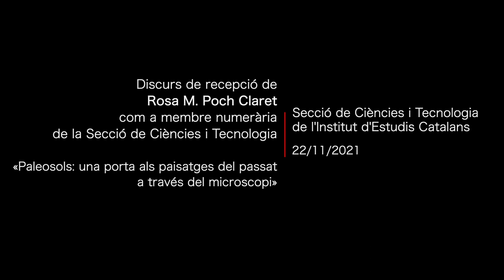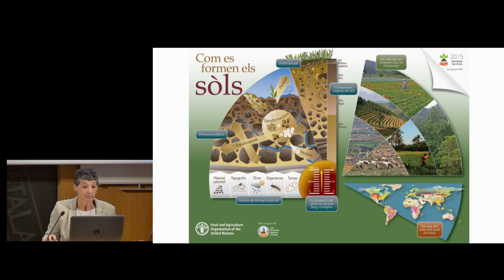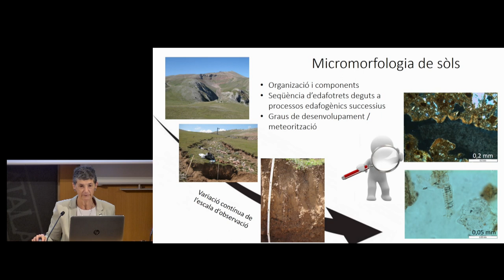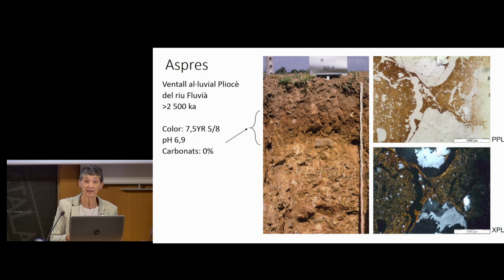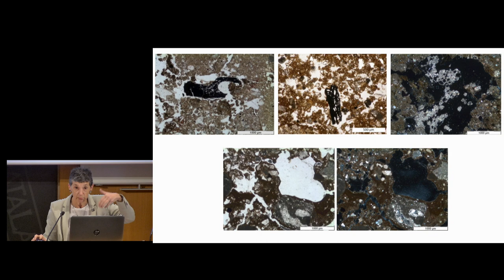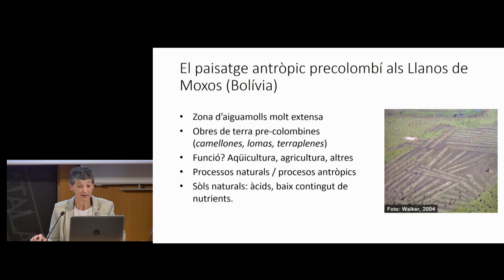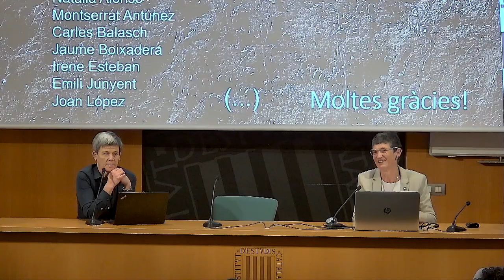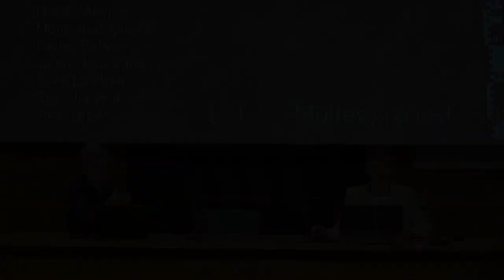Discurs de recepció de Rosa M. Poch com membre numerària de la Secció de Ciències i Tecnologia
El discurs de presentació de Rosa M. Poch Claret com a membre numerària de la Secció de Ciències i Tecnologia de l’Institut d’Estudis Catalans (IEC) es titula Paleosols: una porta als paisatges del passat a través del microscopi.

Els sòls no serveixen només per a fabricar la biomassa que ens alimenta, ens vesteix i ens escalfa, sinó que tenen moltes altres funcions, com la d’herència cultural i de registre d’ambients passats, que és la que fa del sòl l’objecte d’estudi en la geoarqueologia i en la paleoambientologia. En aquest discurs es mostraran alguns exemples de com podem deduir característiques dels ambients passats a partir de trets micromorfològics dels sòls.